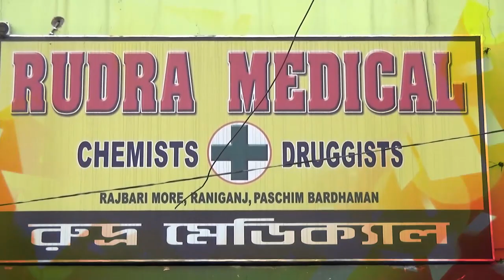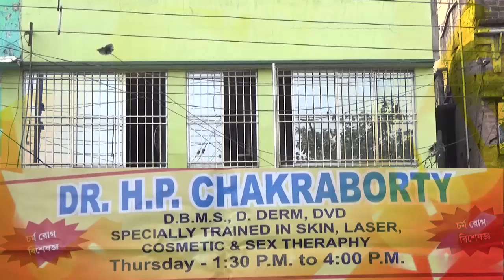Raniganj ও Jamuria-য় দু'দিন ব্যাপী ধর্মীয় অনুষ্ঠান, গন্ধেশ্বরী পুজো ও গ্রামীণ মেলার আয়োজন